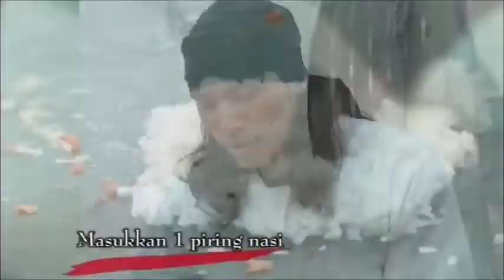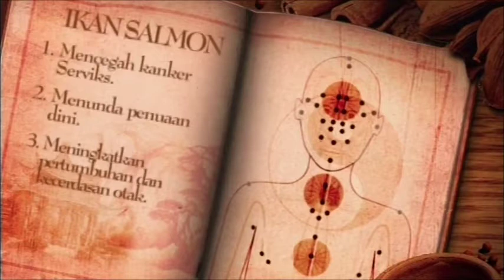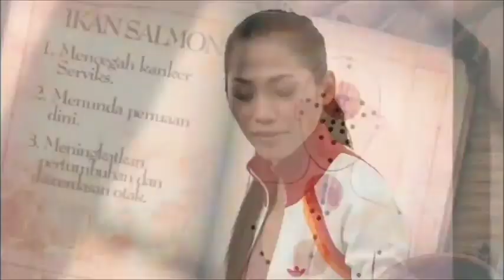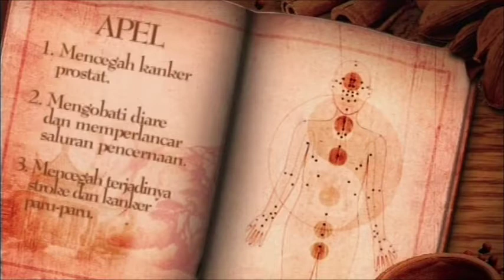PAYUDARA,STAMINA NAIK KARAN KUNGFU CHEF MUTO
MENGOLAH MASAKAN GAMPANG DAN SEHAT